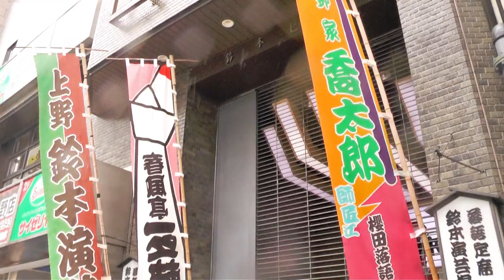上野駅から鈴本演芸場まで歩く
落語を聞きたくなったら、鈴本演芸場へ行きます。普段は、御徒町駅から歩きますが、この日は上野駅から歩いてみました。